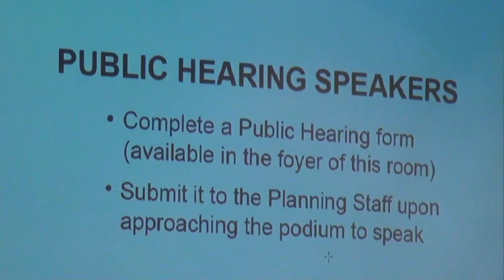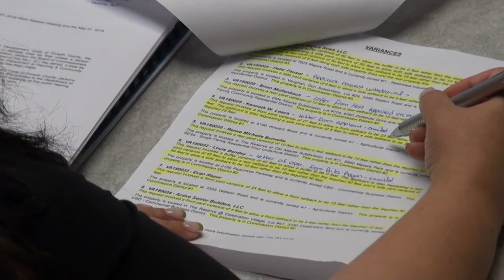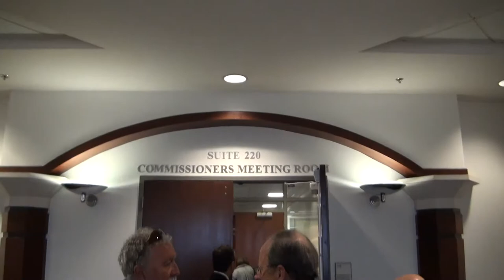Forsyth County Zoning Board of Appeals Work Session 06/05/18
08:45  Forsyth County Zoning Board of Appeals (ZBA) work session on Tuesday, June 5, 2018 at 630 p.m.

FORSYTH COUNTY ZONING BOARD OF APPEALS
• Jack Shoemake - Chairman
• Edward Kroell - Vice Chairman
• Don Owen - Secretary
• Steve Kirby - Member
• Alfred John - Member

Susan Green - Planner I
Sharon O. Farrell - Planning Manager
Melanie Halstead - Planning Technician
Tom Brown - Planning Director
Richard Neville - Counsel to ZBA

Paul Frickey - Counsel to Forsyth County
Vinay Bose - Owner, Mommies Properties, LLC

WORK SESSION AGENDA

6/5/2018 at 6:30 P.M. in the Department of Planning & Community Development Conference Room
110 E. Main Street, Suite 100, Cumming, GA 30040

I. Call Work Session to Order

II. Review Regular Meeting Agenda Appeals of Administrative Decisions, Appeals of Water Fines, Variance applications.

III. Adjournment